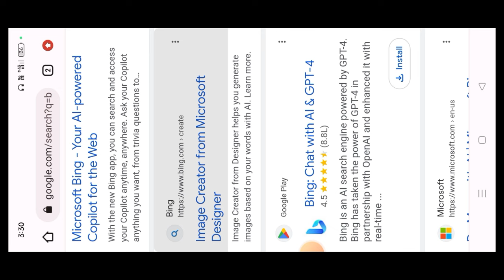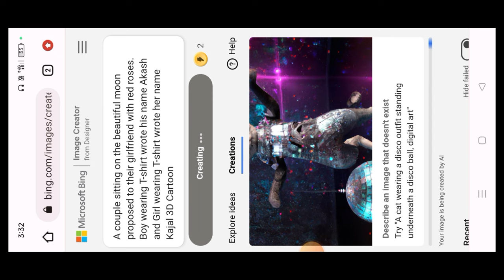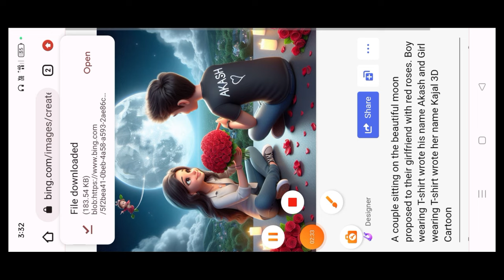Instagram trending reel editing girlfriend ko propose karte hue ai Bing Image ai image Ai technical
bing ai secrets
Bing ai
capcut tutorial
bing chat
how to use bing chat
bing ai for beginners

Mera channel par YouTube se related video milte rahenge hamare channel ko sport Karo please 🥺 Help me
Es channel par PM.5 .00 video upload hogi

A couple siting on the beautiful boat .boyfriend proposed her girlfriend with black rose. Boy wearing a t-shirt wirten his name Aakash and girl wearing a t-shirt writen her name Kajal 3d cartoon